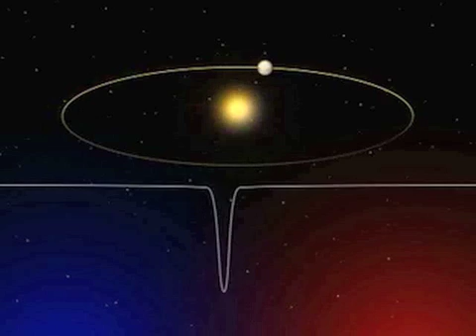New Earthlike planet discovered Gliese 581c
For the first time in history, an Earth-like planet has been discovered orbiting a distant star.

At only one and a half times the radius of Earth, Gliese 581 C is the third and smallest planet to be discovered orbiting a Red Dwarf star located 20.5 light years away in the constellation Libra and the first one to approach the Earth's size.  The planet resides in the star's "Goldilocks Zone" where liquid water --and life could occur.  The team of Swiss, French and Portuguese astronomers used the European Southern Observatory's 3.6 m telescope to make this incredible discovery.  See the video for more! AstroShorts.com